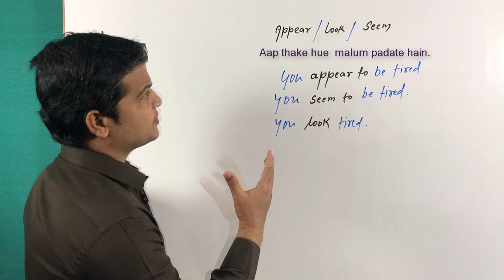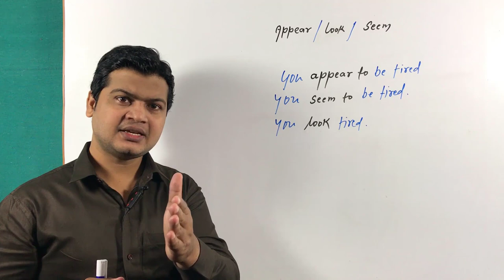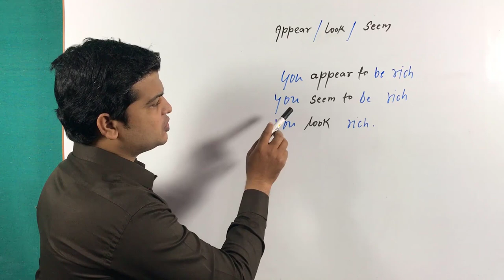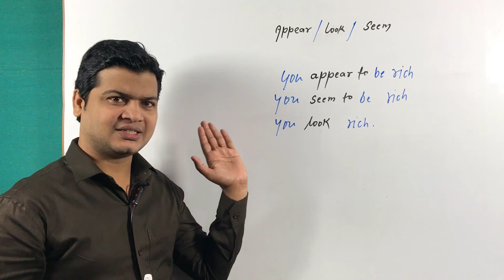seem vs appear | seem vs look | use of Seem to | difference between appear & seem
Appear /look /seem(मालूम पड़ना, प्रतीत होना, दिखना)

Friends Appear और look दोनों एक दूसरे के स्थान पर use किए जा सकते हैं लेकिन seem का use इनसे अलग है Appear and look  का use जब कोई व्यक्ति सामने से कुछ लगता है या प्रतीत होता है (Direct observation), और seem का use indirect observation के लिए आमने सामने न होना फोन पर या किसी से सुनाई पड़ने पर करते हैं

(आमने सामने से देखकर)
आप थके हुए प्रतीत होते हैं
You look tired. "or"
You appear to be tired.

आप भूखे प्रतीत होते हैं
You look hungry. "or"
You appear to be hungry.

आप गुस्सा मालूम पड़ते हैं
You look angry. "or"
You appear to be angry.

(आमने सामने से न देखकर, फोन से या चीठी से, सुनकर )

You seem to be tired.

You seem to be hungry.

You seem to be angry.

Hi Friends,
Today I am going to teach you about SEEM AND APPEAR.